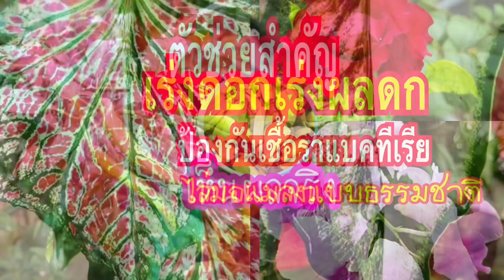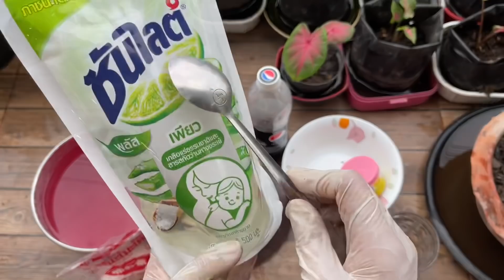ตะลึง!!อย่ากระพริบตาบอนสีสีสวยเข้มสะเทือนวงการไม่โตทิ้งใบหัวเน่าใบเหลืองเชื้อราไล่แมลงครบแม่ก้อยพาทำ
👩🏻‍🌾🙏😍❤️สวัสดีค่ะเพื่อนเกษตร คนเก่งหัวใจพอเพียงที่น่ารักทุกคน
มีเพื่อนเกษตรทีน่ารัก หลายท่าน
คอมเมนท์ ถามเข้ามา  ว่าทำไมปลูกพืชผักผลไม้ทุกชนิด ไม้ดอกไม้ประดับ ไม้มงคล
ปลูกบอนสี แล้วไม่โตไม่แตกใบ แตกยอด ใหม่สักที
แถมยัง มีอาการ ใบไหม้ ใบชำ ใบจุด ใบด่าง ใบหงิกงอใบงอ ปลูกไปแล้วไม่โตเลย  แถม บอนสี ทิ้งใบเกลี้ยง ต้นไม้ ไม่งามโรคแมลง รุมเยอะ
แก้ปัญหาง่าย เปลี่ยนดินในกระถาง  บอนสี
แจกสูตรดินปลูก พืชงามป้องกันเชื้อราแบคทีเรีย ง่ายสุด
มีหลายปัจจัยค่ะและหนึ่งในนั้นก็คือ
😍🪴✅1.ดินปลูกนั่นเองค่ะถ้าเราผสมดินปลูกที่ดีบอนสีจะโตเร็วแตกกอไวในพริบตานอกจากดินปลูกแล้วอยู่ที่การรดน้ำพรวนดินให้ปุ๋ยบอลสีของเราก็จะยิ่งสวยและเจริญงอกงามดีค่ะ
2.แสงแดดก็เป็นอีกปัจจัยสําคัญ  ทำให้ สีบอนสี สีสวยสดเข้มสะใจ เจริญเติบโตดี เป็นแดดเช้า นะค่ะ
เร่งการแตกใบ แตกยอด ใบเยอะ ใบใหญ่ แตกกอเป็นพุ่มสวย ก้านแข็งแรงมาก ต้นอวบ
ไร้โรคแมลง เชื้อราแบคทีเรีย
แม่ก้อย มาผสมดินปลูกกันเลยค่ะ
# สูตรดินปลูกบอนสี
1. ดินร่วน 1 ใบมะขามหรือใบก้ามปู3 ส่วน
2.ปุ๋ยคอกมูลวัวนิดหน่อย
3.ดินถุงได้นะคะ กาบมะพร้าวสับหมักหรือขุยมะพร้าวหมักได้
4.เปลือกไข่
5.ขี้เถ้าถ่าน
6.ถ่าน เบคกิ้งโซดา ปูนขาว โดโลไมต์
7.จุลินทรีย์สังเคราะห์
8.นำ้ซาวข้าว
9. ปูนแดง
10.เครื่องดื่มชูกำลัง
11.ผงชูรส
12.นำ้ยาล้างจาน
13.นำ้อัดลม
14.กะปิ
วิธีทำ ตามคลิปเลยนะจ๊ะ
ส่วนผสมแล้วคลุกเคล้าให้เข้ากันน้ำลงกระถางปลูกได้เลยค่ะเราควรใช้กระถางให้เหมาะสม
หลังจากที่ปลูกแล้วควรรดน้ำและ
กระตุ้นรากด้วยผงชูรส 1 ช้อนชาต่อน้ำ 10 ลิตร เครื่องดื่มชูกำลัง1ฝา
ราดรดจุลินทรีย์สังเคราะห์ ลงไปได้เลยค่ะเพื่อกระตุ้นรากฝอย
👩🏻‍🌾😍🙏❤️ แม่ก้อยขอขอบคุณ เพื่อนเกษตรที่น่ารักทุกท่านที่กดติดตาม กดไลด์  กดแชร์ ให้ แม่ก้อยเสมอมา ด้วยรักจากใจ แม่ก้อยพาทำ 😍😍❤️